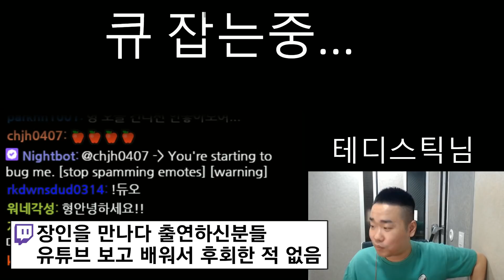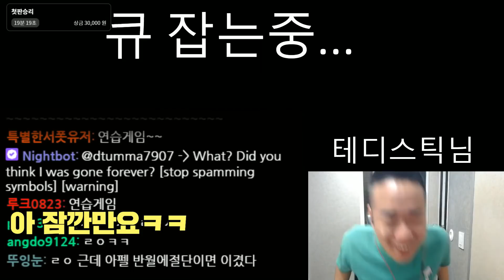[롤]아무무보다 구린 "이 챔프"로 그마찍은 변태를 만났습니다[개리형]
ㅡ실력방송이 아닌 재미난방송ㅡ